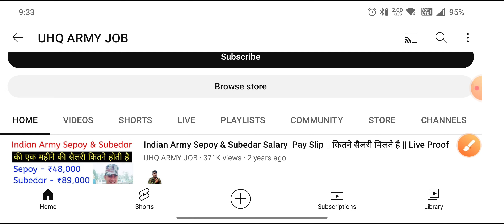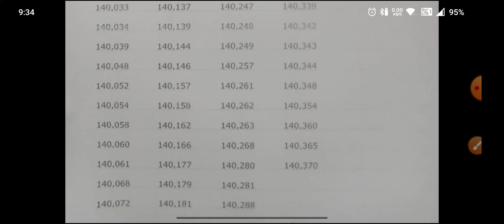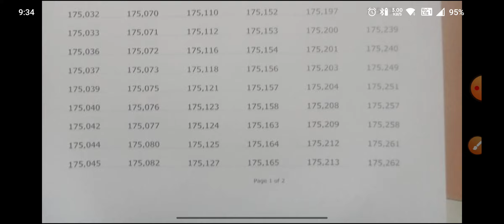2 STC Centre Panaji (GOA) Agniveer GD/Tech/Tdn Result Out 2022 | Army Agniveer Result 2023